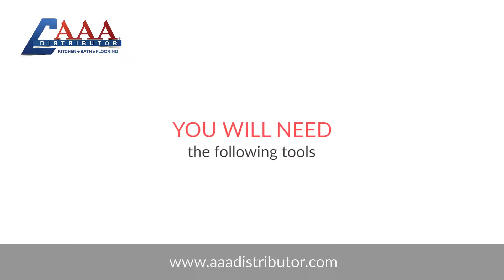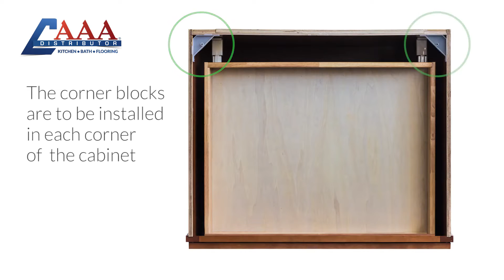Kitchen Assembly Guide for AAA Distributor